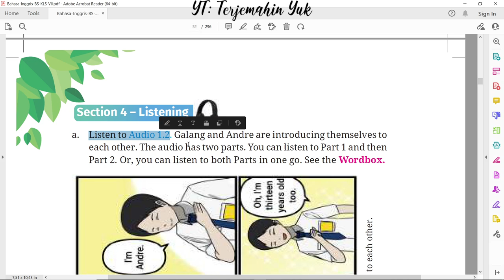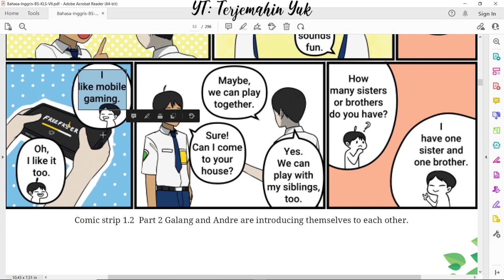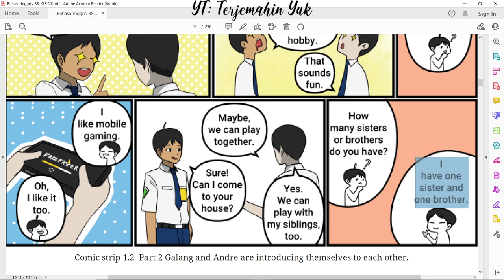Hal. 20-21 kelas 7 Terjemahan Buku Bahasa Inggris SMP MTS Kurikulum Merdeka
Section 4 - Listening. Listen to audio 1.2. Galang dan Andre sedang memperkenalkan diri masing-masing.
terjemahin yuk
terjemahinyuk
terjemahkan yuk
Kelas VII
English for Nusantara
kunci jawaban
pelajaran
halaman Belanja di Shopee: